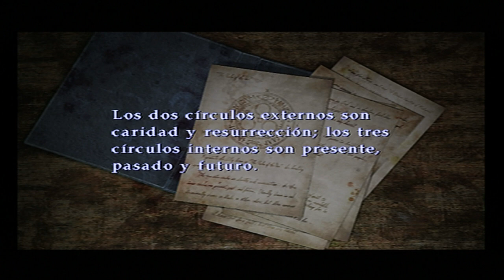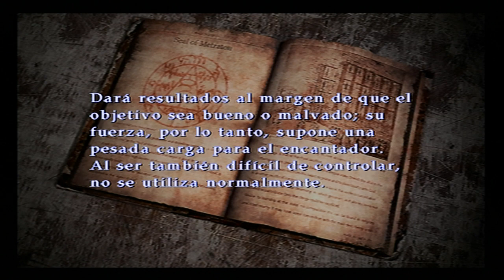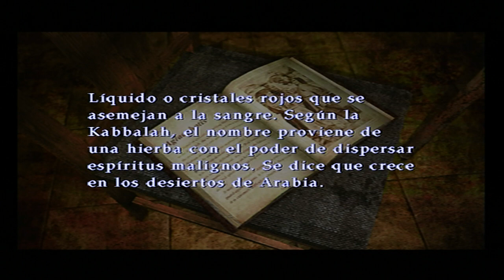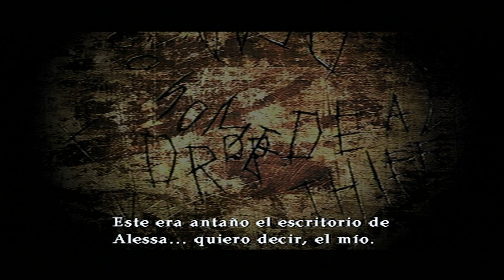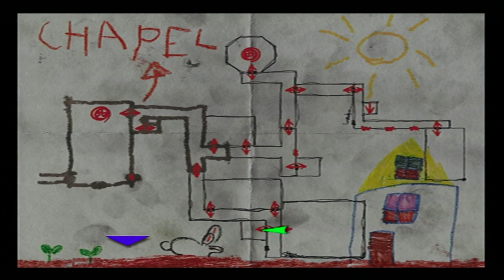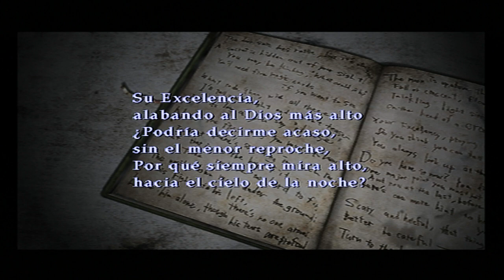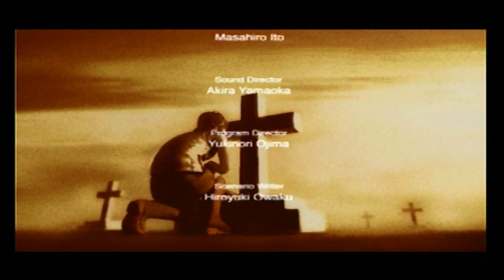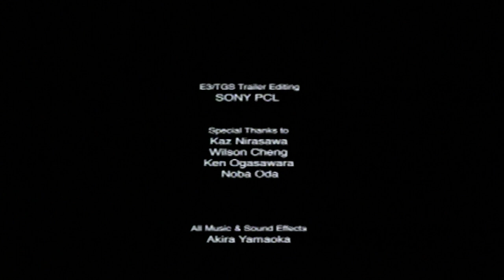Silent Hill 3 (PS2) Español [Parte 4]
Silent Hill 3 @2cp
Género: Survival Horror
Año: 2003
Idioma: Español
Sistema: PlayStation 2 (PS2)
Desarrollador: Team Silent
Distribuidor: Konami